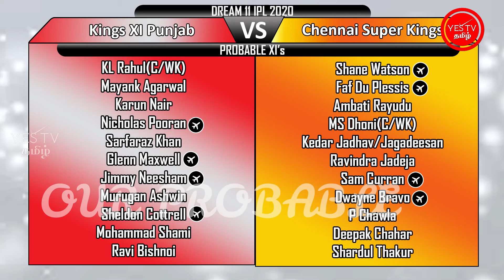OUR PROBABLE XI | IPL2020 | M #17 MI VS SRH | M #18 KXIP VS CSK | நம் அணி பதினொன்று | YES TV TAMIL.